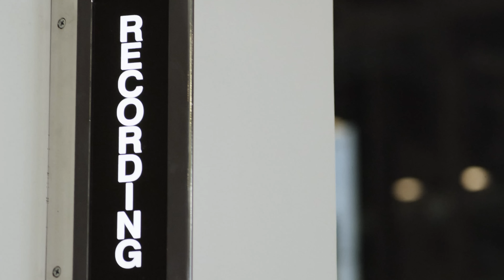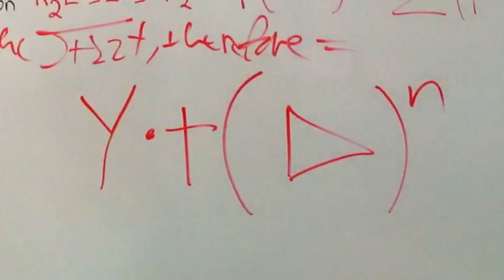8 First Times You'll Never Forget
Today, YouTube Nation delivers a collection of amazing firsts including first foot steps, bike rides, airplane flights, and more.

The 9 Most Iconic Dances. How Many Can You Do?